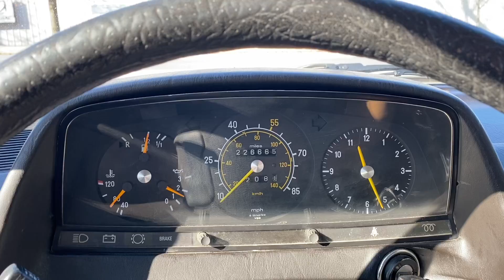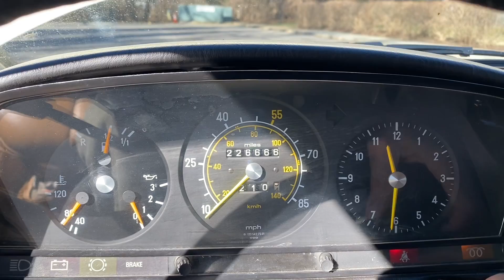81 300TD 226K